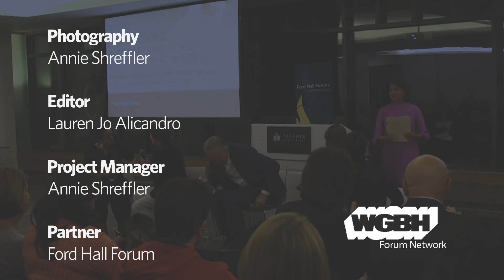Championing A Cause: The Voice Of Today's Athlete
Today’s professional athletes have increasingly leveraged their powerful voices and the platforms their mediated profession provides to influnce opinion and affect change. But should they?

Join a unique and intimate conversation with some of the nation’s most charitable and vocal athletes and representatives from across Boston’s business and non-profit community.

Shirah Springer speaks with April Heinrichs, Michael Bornhorst, Rebekah Splaine Salwasser and Devin McCourty in this Ford Hall Forum.